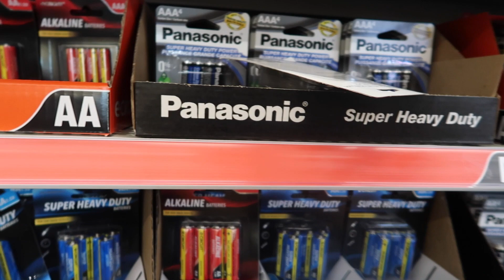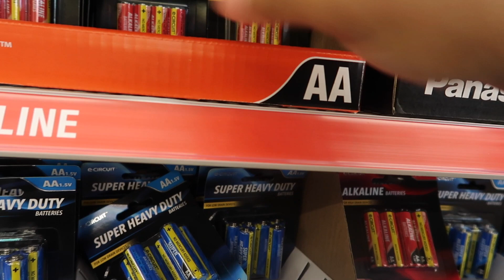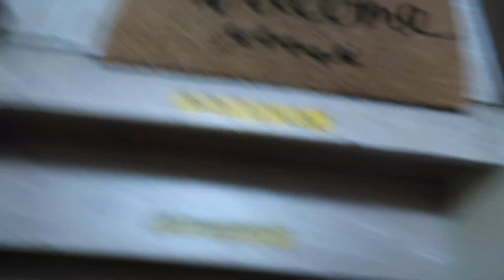RAMADAN DAILY 2021 (DAY 8) | GOING TO THE PARK | FOUTI AND BOYRI FOR IFTAR | DIML |Bii.Fatouu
Asalaam alaikoum guys, I hope you're all doing well. This is day 8 of Ramadan. SUPPORT ROADTO2K 1KCreator!